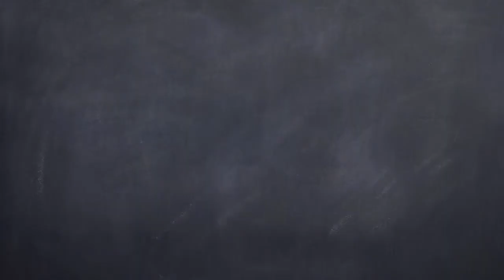22 Classifying Networks by Topology